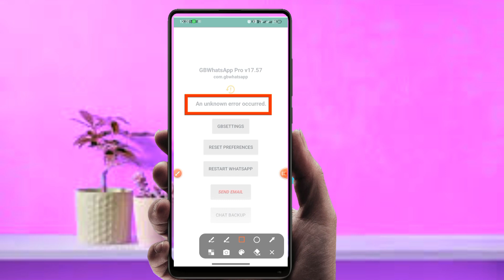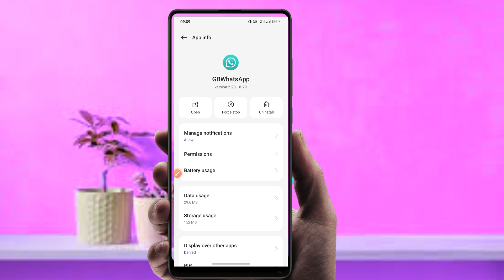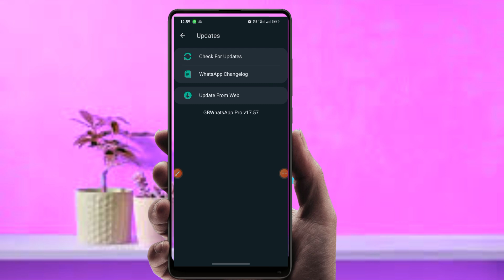GB WhatsApp An Unknown Error Occurred Problem | Gb Whatsapp not opening 2023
🔴🥳gb WhatsApp new update direct download link ke liye telegram par jayen 👇👇✍️

Your Queries/Questions:-

GB WhatsApp An Unknown Error Occurred Problem

gb Whatsapp an unknown error gb Whatsapp an unknown error problem gb WhatsApp not opening problem

Gb Whatsapp not opening 2023

An Unknown Error Occurred
 gb WhatsApp an unexpected error occurred whatsapp gb
gb whatsapp an unexpected error occurred problem

WhatsApp an unknown error Occurred problem

gb Whatsapp an unknown error

gb Whatsapp not opening problem

gb whatsapp error problem

gb whatsapp update v17.52

gb whatsapp update nahi ho raha hai

gb Whatsapp an unknown error occurred

gb Whatsapp an unknown error not opening problem